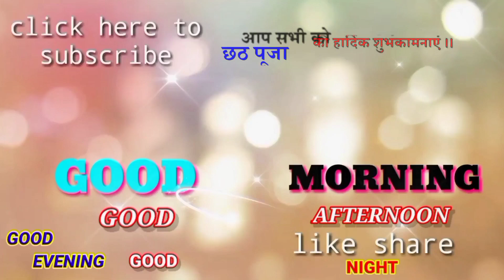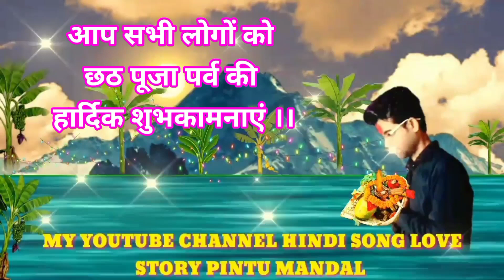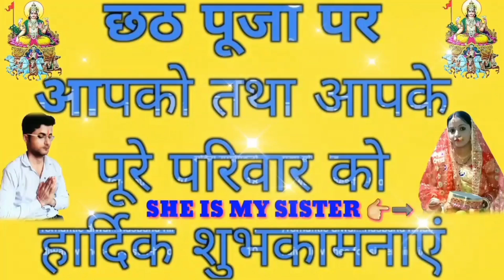Ho Deenanath || हो दीनानाथ || सोना सट कुनिया हो दीनानाथ हे घूमइछा संसार || सारदा सिन्हा || छठी मईया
Song :- हो दीनानाथ सोना सट कुनिया हो दीनानाथ हे घूमइछा संसार
Album :‐ छठी मईया
Singer :- सारदा सिन्हा
Music Director :- सारदा सिन्हा
Lyrics :‐ सारदा सिन्हा
Music Company :‐ T-Series
Star Cast :‐ सारदा सिन्हा,खेसारी लाल यादव,दिनेशलाल यादव, निरुआह,पवन सिंह, अंक्क्षरा सिंह,कल्पना,अंजली दुवे,देवी
Love story song
Hindi song
Hindi song Love story
Vfx video editing mixing by Pintu mandal

VFX VIDEO EDITINGMIXING
PINTU MANDAL

FULL SONG STATUS TITLES SONG FACEBOOK STORY WATSAUP STATUS TITLES SONG HINDI SONG LOVE STORY FULL SONG STATUS VIDEO WATSAUP STATUS VIDEO EDITINGMIXING PINTU MANDAL LOVE STORY SONG VFX VIDEO EDITING MIXING PINTU MANDAL HINDI SONG 90'HITS SONG LOVE STORY FULL SONG FULL HD_1080MP4 VIDEO  NATURAL  BACK GROUND  PHOTOS IMAGES PNG EDITING MIXING HIGH QUALITY VIDEO EDITING MIXING GREEN EFFECT LIGHT WEDDING FLOWERS FREEAM ANIMATION EFFECT KINEMASTER EDITING MIXING BEST ANIMATION EFFECT ENTERTAINMENT

Image & Audio credit :-
         Hindi Song Love Story Pintu Mandal